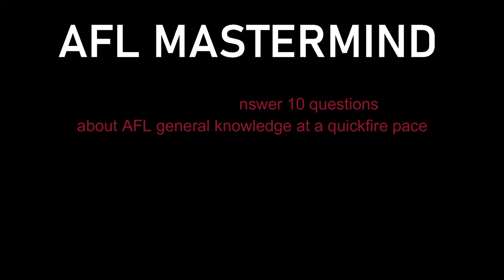DREWZY: AFL Mastermind - Ep2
I would really appreciate if you DROP A LIKE on todays video!